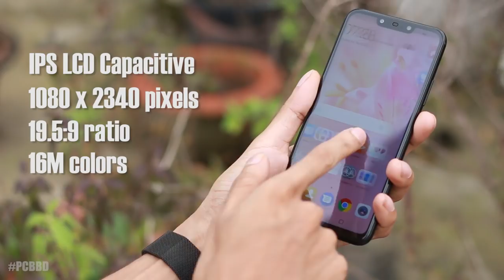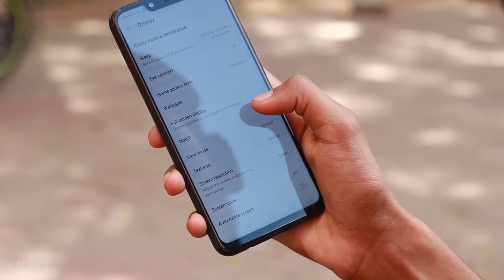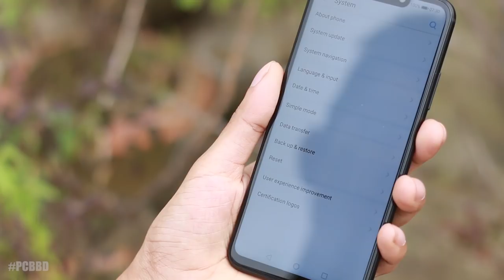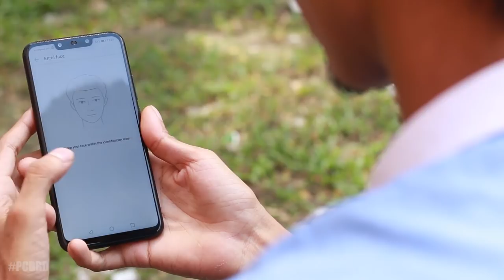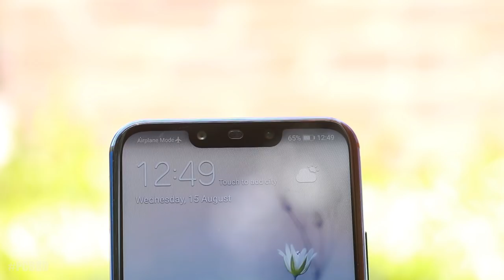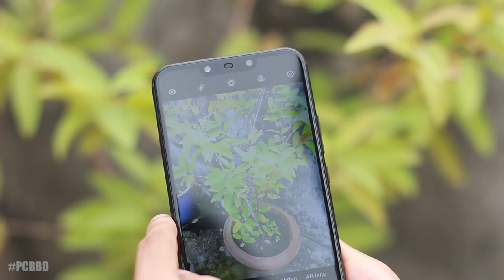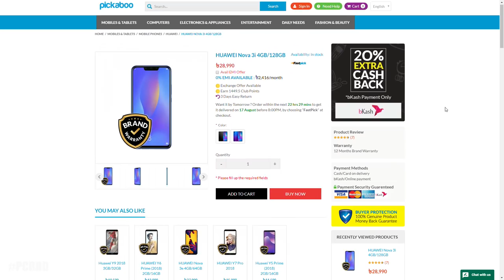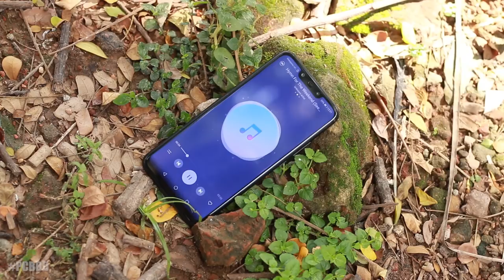Huawei Nova 3i Bangla Review | Artificial Intelligent (AI) Smartphone | PCB BD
Huawei Nova 3i চুলচেরা বাংলা রিভিউ | Mid Range Smartphone|
অতঃপর ট্রেন্ড ধরে রাখার জন্য আরো একটি ধামাকা ফোনের রিভিউ নিয়ে পিসি বিল্ডার বাংলাদেশ হাজির। আজ আমরা চুলচেরা রিভিউ করতে যাচ্ছি Huawei এর নতুন ৩০ হাজার টাকা বাজেট রেঞ্জের সদ্য রিলিজড স্মার্টফোন Huawei Nova 3i এর। আমরা চেস্টা করেছি যতটুকু সম্ভব ফোনের প্রতিটি ফিচার নিয়ে কথা বলার। আর এই ফোনের মেইন সেলিং পয়েন্ট হচ্ছে প্রত্যেকটি ক্যামেরার মধ্যে থাকা আর্টিফিশিয়াল ইন্টেলিজেন্স বা এ আই। চলুন দেখে নেয়া যাক ওভারল কি ধরণের পারফর্মেন্স আপনাকে অফার করতে পারে এই AI Camera Phone Huawei Nova 3i।
ফোনটি সম্পর্কে বিস্তারিত জানতে ও ফোনটি কিনতে ক্লিক করুনঃ

ভিডিও ইডিটঃ মোস্তাফিজুর রহমান
রিভিউঃ রাকিব
ভয়েস ও স্ক্রিপ্টঃ সিফাত
If you are looking for a bangla tech channel আপনি যদি টেক লাভার হয়ে থাকেন এবং বাংলা ভাষায় গুণগত মান সম্পন্ন টেক সম্পর্কিত ভিডিও দেখতে চান তাহলে সাবস্ক্রাইব করুন পিসি বিল্ডার বাংলাদেশ চ্যানেলেঃ

ল্যাটেস্ট সব টেক নিউজের জন্য ওয়েবসাইট ভিজিট করুনঃ